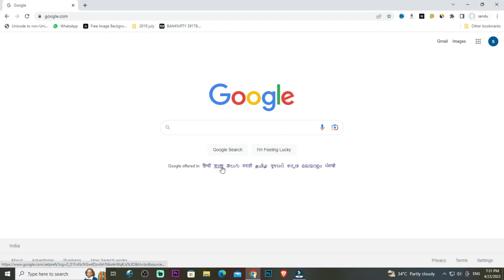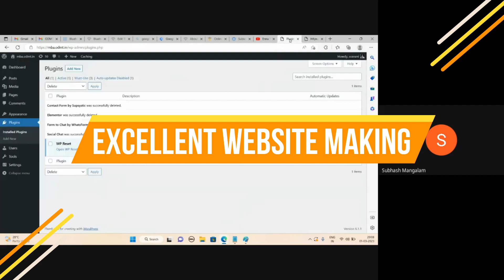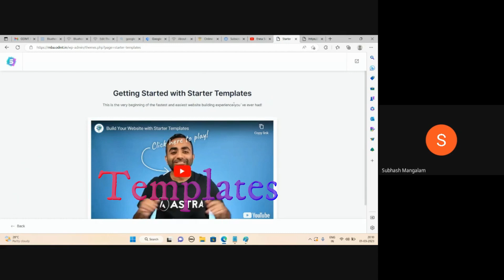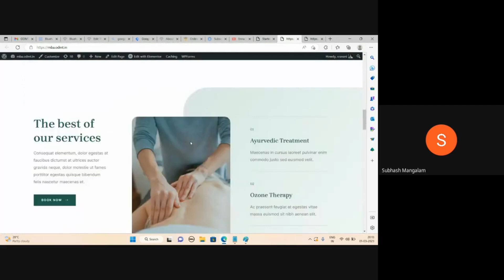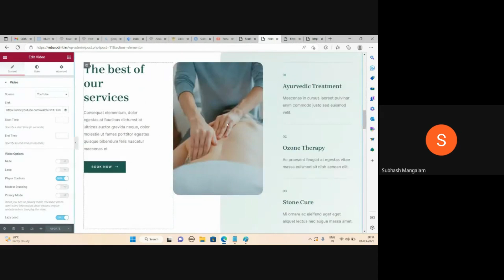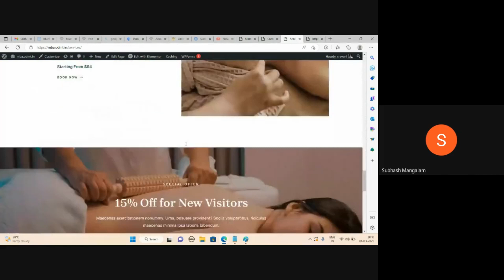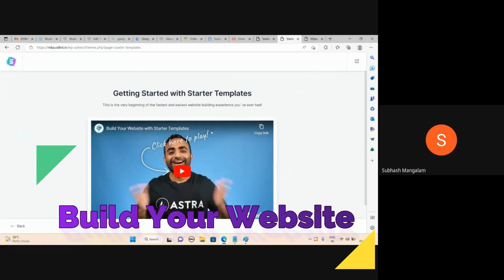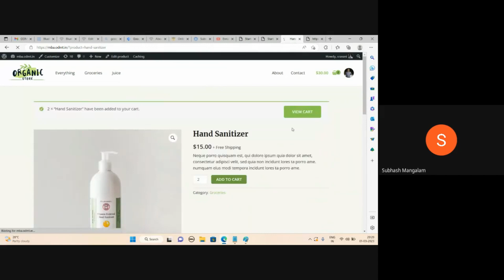Astra Theme Full Tutorial 2023 in Telugu- WordPress | Astra థీమ్ ని ఎలా వాడాలి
In this video, I am explaining how to create a website easily with Astra theme. Astra theme work with elementor. So before you watch this video, I recommend watching elementor video. Here is the link for elementor video

All my videos are free. I will also do consulting for your business.